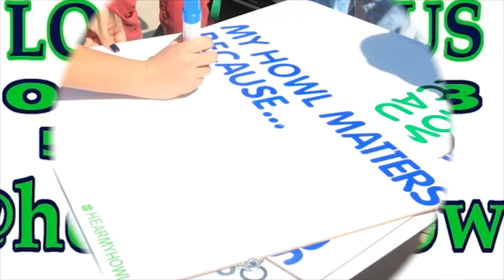HILLS REPORT - October 21, 2019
Produced by CHHS Video Leadership.